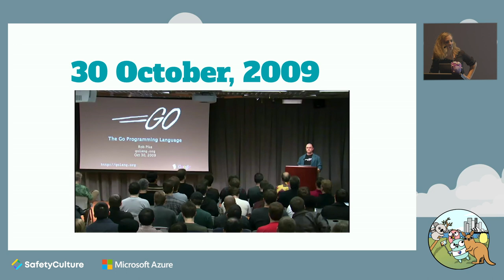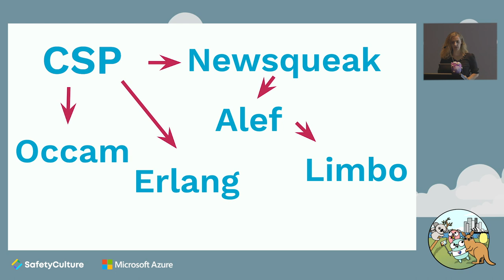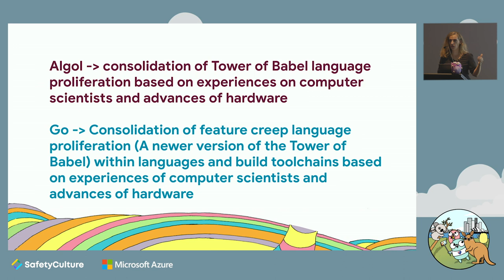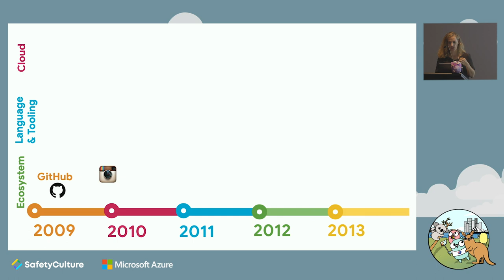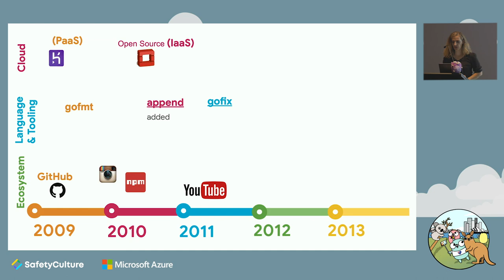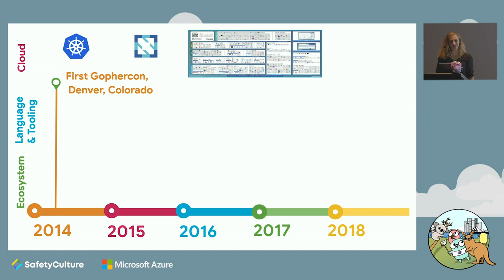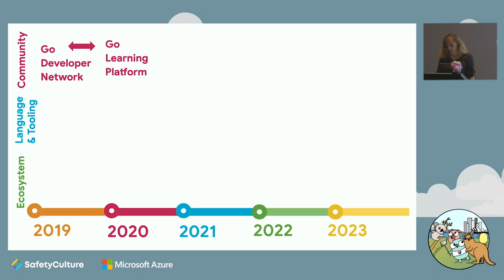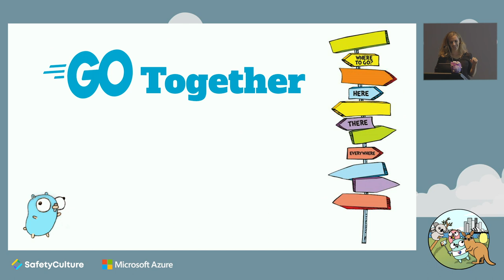GopherConAU 2019 - Carmen Andoh - 10 Years of GO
Simple. Reliable. Efficient. These words defined Go on Nov 10 2009. As we celebrate 10 yrs, we add one more: Sustainable. A reflection of Go: technological & industry advances during the last decade while exploring what it means to be sustainable amidst constant change.